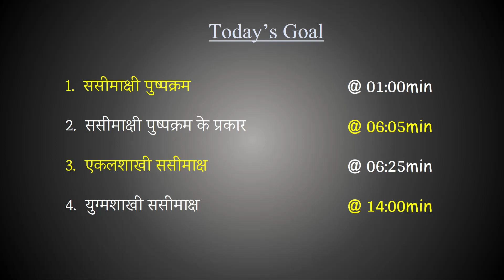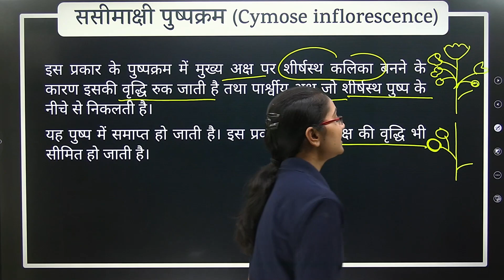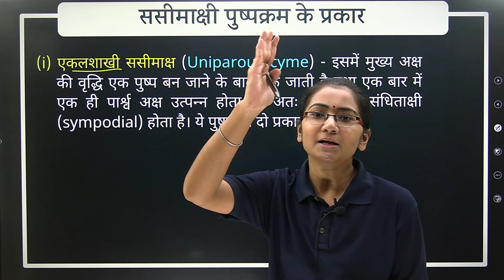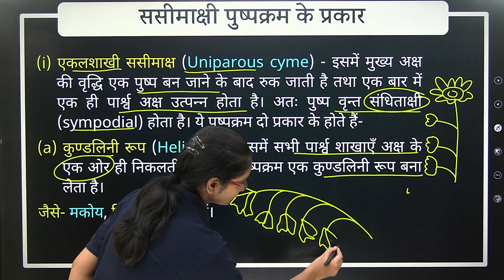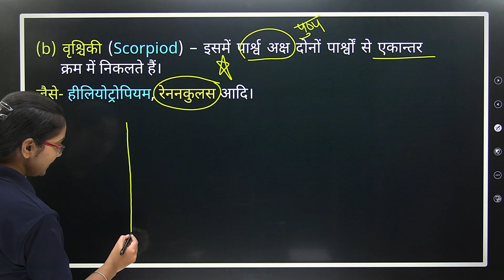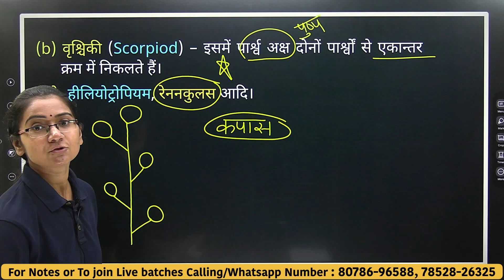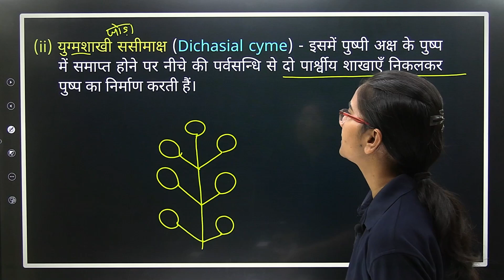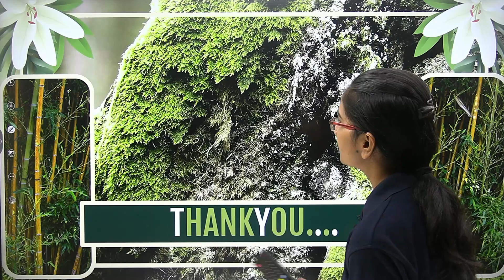L-13, ससीमाक्षी पुष्पक्रम & ससीमाक्षी पुष्पक्रम के प्रकार | अध्याय-5, पुष्पी पादपों की आकारिकी | Bio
01:00 ससीमाक्षी पुष्पक्रम
06:05 ससीमाक्षी पुष्पक्रम के प्रकार
06:25 एकलशाखी ससीमाक्ष
14:00 युग्मशाखी ससीमाक्ष